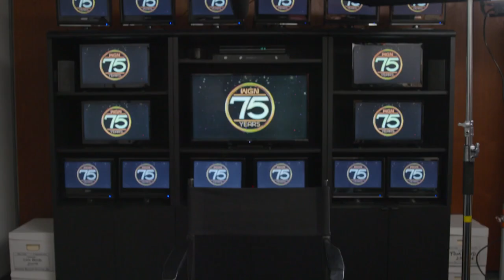What Harry Caray Thought of Tom Skilling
Harry Caray and Tom Skilling, WGN legends both. What did Harry make of Mr. Tom Freakin’ Skilling? For more great WGN at 75 stories, check out WGNtv.com/stories